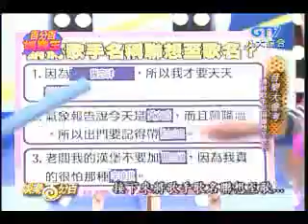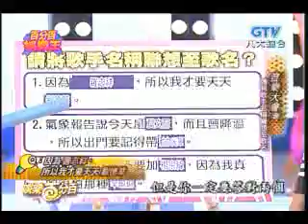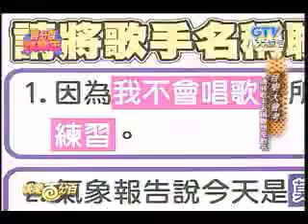許富凱 娛樂百分百 8月27日(一)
許富凱的專輯★最愛★發行了~曲曲動聽，值得收藏！請支持正版！請大家揪親朋好友到KTV瘋狂點歌，希望能快速幫許富凱的新歌衝上KTV排行榜。KTV點唱衝排行榜活動需要大家共襄盛舉，才能成功。感謝好友們對富凱的支持！許富凱（Henry Hsu)凱聲凱影的世界